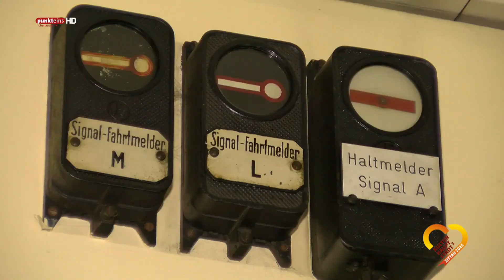HAND AUFS HERZ - mit Alfred Simm